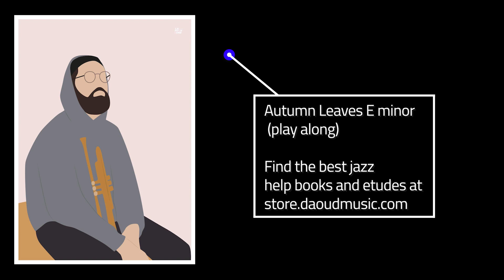Autumn Leaves E minor - Play Along